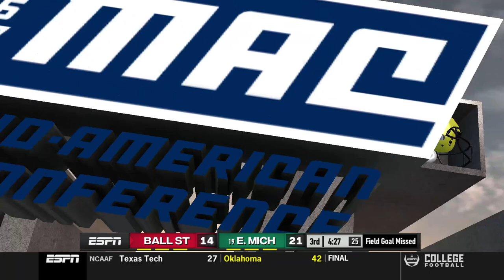Can Santa Deliver Us A Win? | CFB Revamped Dynasty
It's the holiday season, and the Grey Boys are feeling festive as they give points away to Ball State. Can they keep it close enough to get the win in a game with hige conference title implications?

0:00 Pre-Game
9:30 1st Quarter
17:32 2nd Quarter
27:26 3rd Quarter
36:21 4th Quarter
44:54 Post-Game